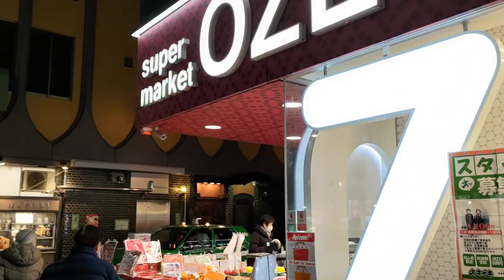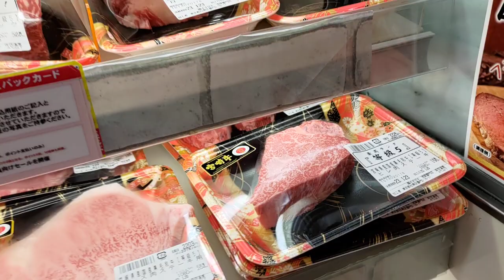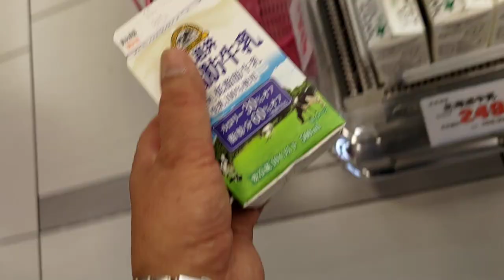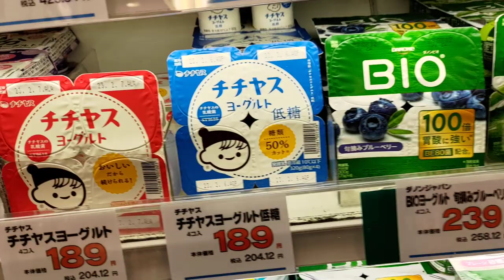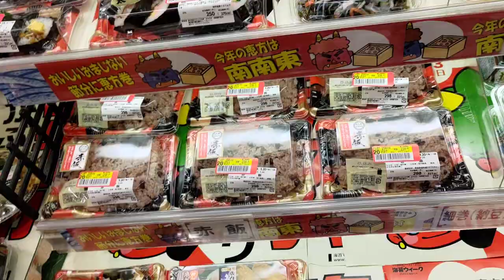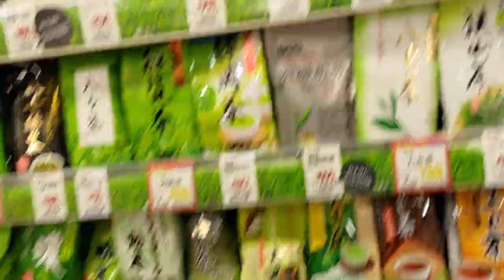東京OZEKI超市買晚餐#處處可見台灣觀光客來東京過年